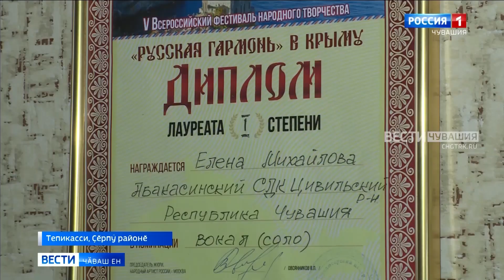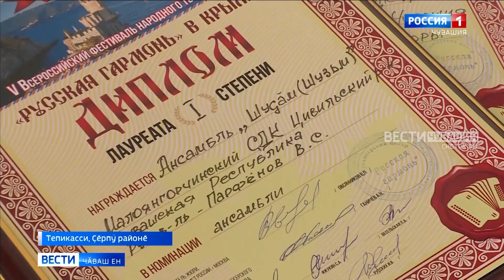"Шуҫӑм" ансамбль Крымра иртнӗ халӑх пултарулӑхӗн фестивалӗнчен ҫӗнтерӳпе таврӑннӑ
Ҫӗрпӳ тӑрӑхӗнче "Шуҫӑм" ансамбль пултарулӑхне аван пӗлеҫҫӗ. Ушкӑн районти уявсене те, республика шайӗнчи ӑмӑртусене те тӑтӑшах хутшӑнать. Нумай пулмасть "Шуҫӑм" юрӑҫисем Крымра иртнӗ Пӗтӗм Раҫҫейри 5-мӗш "Русская гармонь" фестивале хутшӑннӑ.